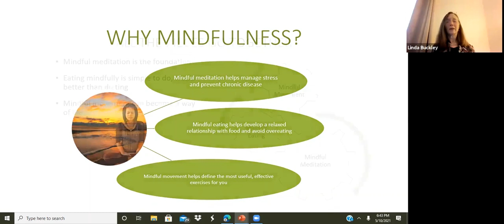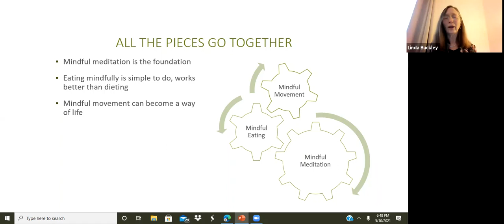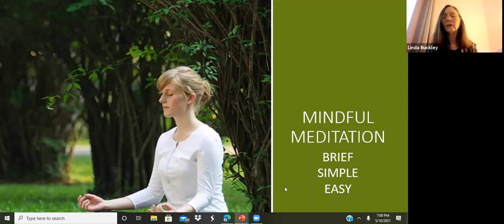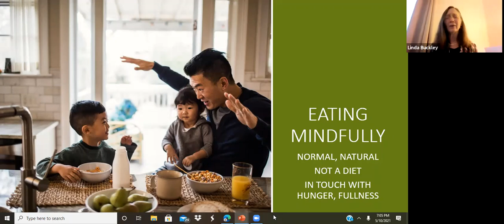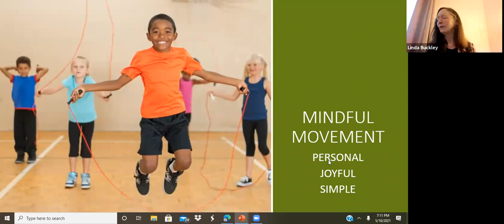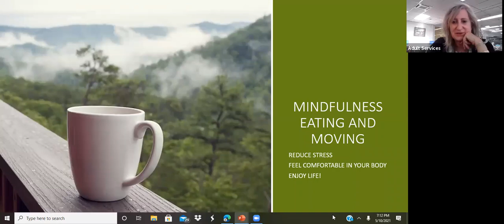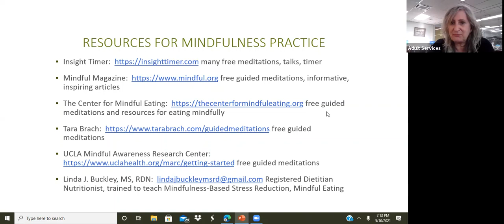Mindfulness, Eating and Moving!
Mindfulness is a form of meditation that helps you recognize and cope with your emotions and physical sensations. Mindfulness, Eating and Moving introduces simple, daily practices to help you find joy and pleasure in everyday activities:
❖ gain control over your eating habits
❖ promote weight loss
❖ reduce binge eating
❖ feel better!

Presented by registered dietitian, Linda Buckley.